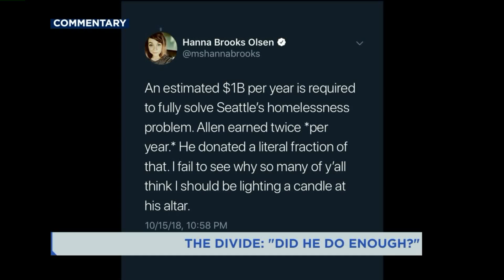The Divide: `Did he do enough?`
"The Divide"is a weekly commentary that aims to find common ground on an issue dividing Americans. Each week, Brandi Kruse tackles topics including gun control, free speech, policing, and politics.This week: Those asking whether Paul Allen did enough for the planet before his death are asking the wrong question.